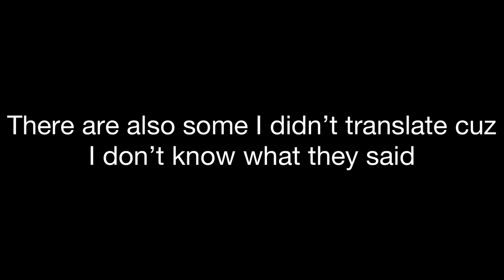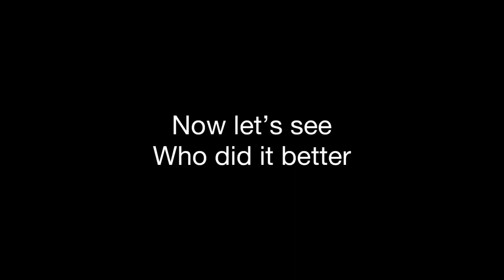Utaite moments that radiates ✨chaotic energy✨ [ENG SUB] (feat. Mafumafu, Soraru, Urata and Sakata)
(turn on subtitles for corrections)